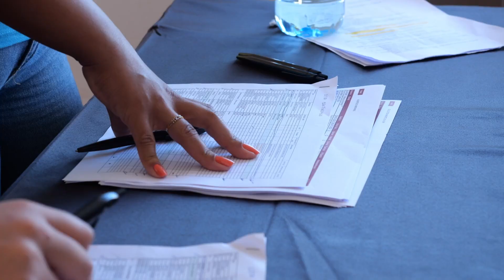Inauguração Vila Galé - Clube de Campo - 1 Herdade, 3 conceitos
Veja como foi a inauguração do Clube de Campo - 1 herdade, 3 conceitos, no dia 29 de julho de 2023!
Agora existem três conceitos distintos na Herdade Clube de Campo:
- Vila Galé Alentejo Vineyards & Olive - hotel dedicado ao ecoturismo e enoturismo com visitas á Adega Casa de Santa Vitória;
- Vila Galé Collection Monte do Vilar - conceito vocacionado para adultos com ambiente romântico e relaxante;
- Vila Galé NEP Kids - o hotel onde só entram adultos acompanhados por crianças! traga a sua família e crie memórias inesquecíveis!

Faça já a sua reserva!